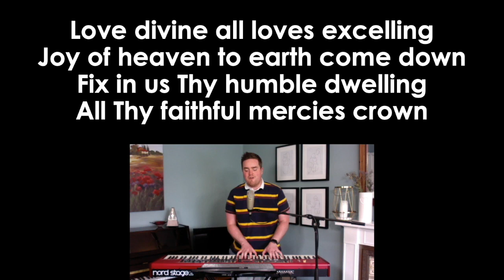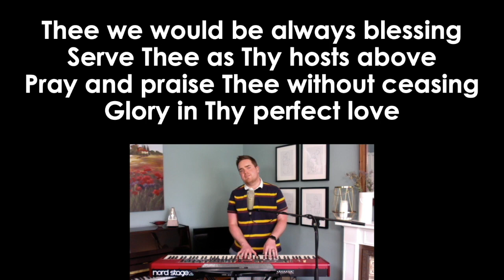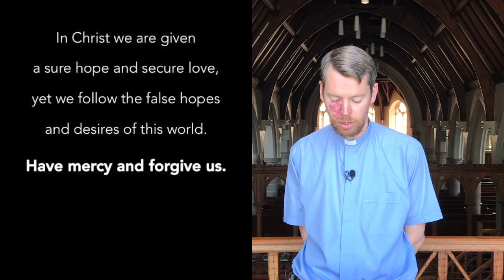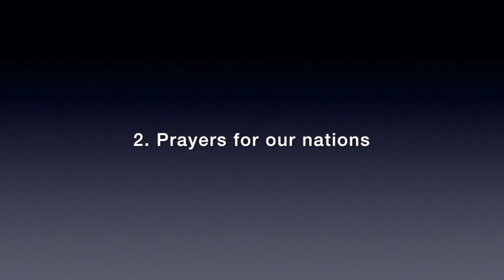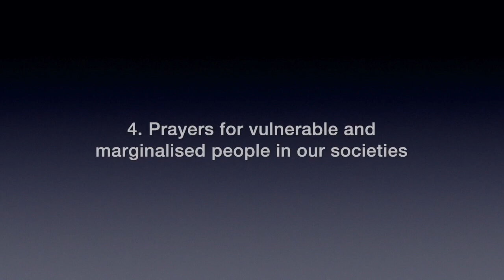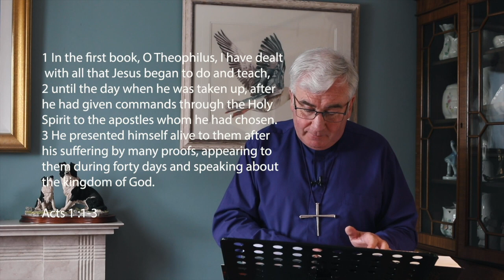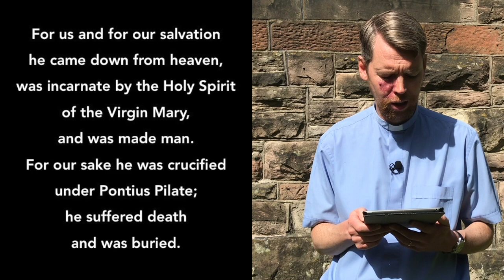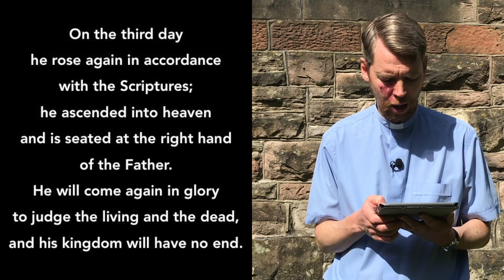Pentecost Sunday 2020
Morning Service on Pentecost Sunday led by Peter Bourke (Rector) with sermon on Acts 2 from the Bishop of Down & Dromore: David McClay.